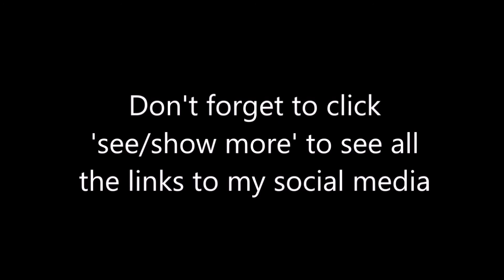The traitor among us - Star Wars: The Old Republic - Smuggler - Jortatio - 7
I was surprised and a bit sad how this turned out, and I still haven't gotten my ship back.